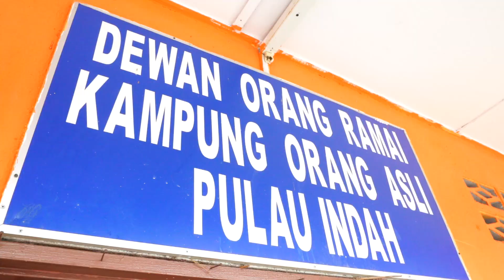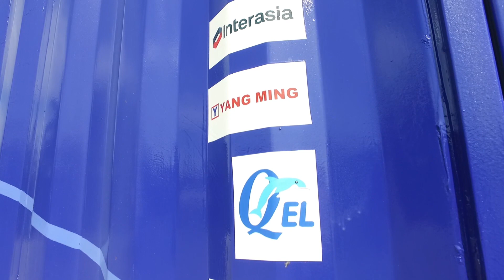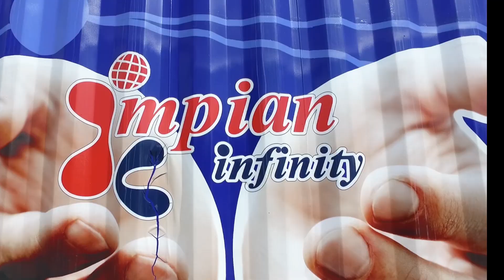Impian Infinity 2016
"Education is the most powerful weapon we can use to change the world" ~ Nelson Mandela.
At Infinity, we are honored to be able to provide the best gift to the indigenous children of Pulau Indah through our Impian Infinity efforts.